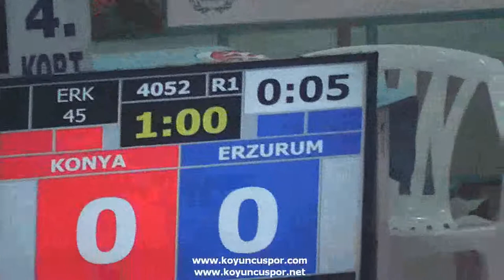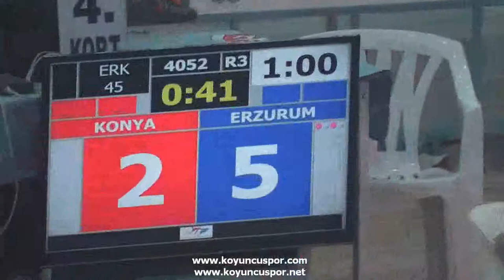(4052) 45kg Quarterfinal Haktan Kalaycı vs Erdem Gunes (2013 Minikler Turkiye TKD Sampiyonasi)